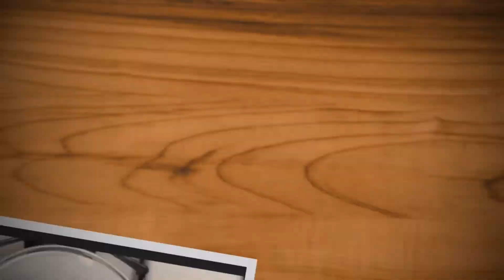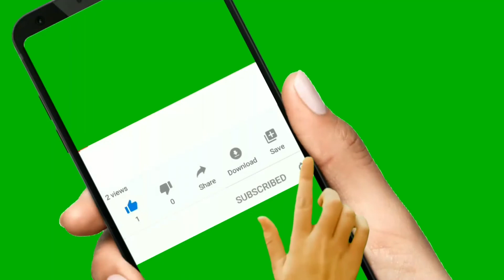Paneer Cheese Burger / பன்னீர் சீஸ் பர்கர் Sumo's Kitchen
Hello Friends,
i am presenting how to make easy and tasty Patties for Paneer Cheese Burger. Of course, Burger is one of the most favourite food item for Kids and making it @ home will give surprise for them.

Total  Preparation time - 20 mins

                                             # YUMMY TASTYYYYYY #